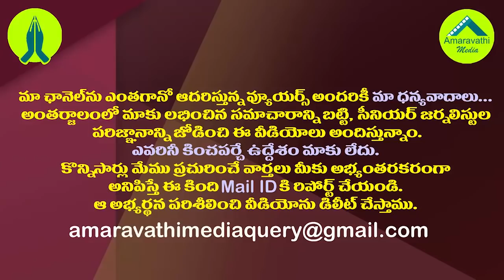ఖమ్మం సభలో అద్భుతం..జగనన్నపేరెత్తగానే దద్దరిల్లిన సభ| YS Vijayamma Emotional Speech About YS Jagan